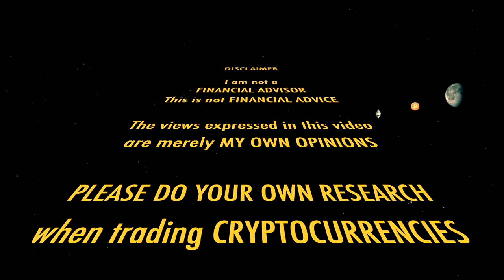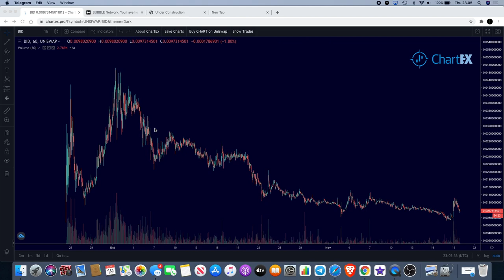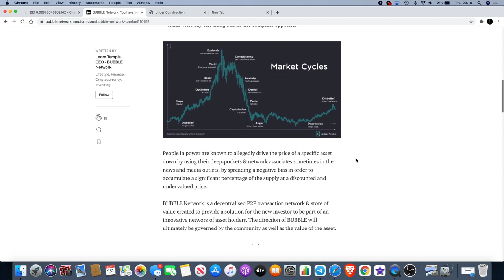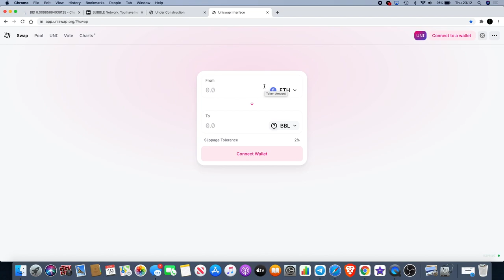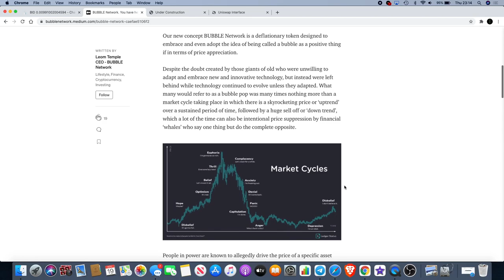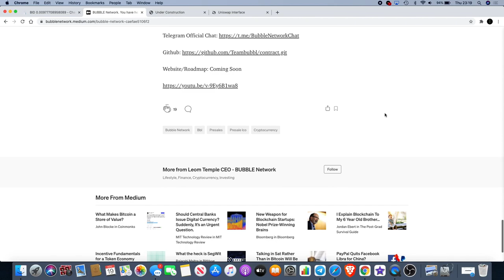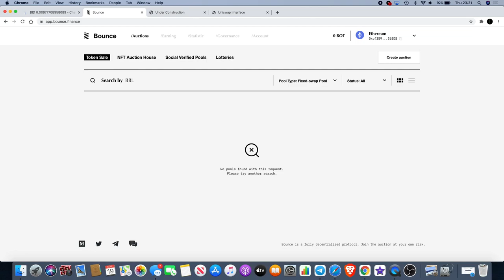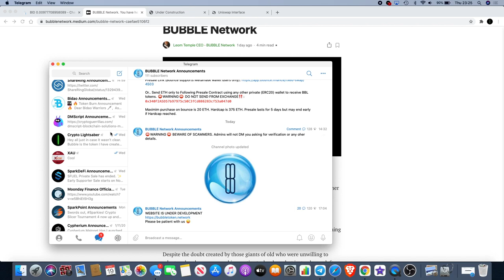Bidao BID Token Burn + BBL BUBBLE Network UPDATE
Please only use the correct contract address on Uniswap & beware of scammers.
BBL Contract: 0xac00797df10e825589D8b53E715393BE4E617459

Or.. Send ETH only to Following Presale Contract using any other private (ERC20) wallet to receive BBL tokens. ⛔️WARNING⛔️ DO NOT SEND FROM EXCHANGE‼️: 0x340F2A5D57b97975c50C3fCd886283cf53a047d0

Maximim purchase on bounce is 20 ETH. Hardcap is 375 ETH. Presale lasts for 5 days but may end early if Hardcap reached.
Bidao Token Burn + BBL BUBBLE Network UPDATE

I do not expect them, but donations are always accepted and appreciated:
My addresses -
BTC: 3A9EcsoaZQquiu4uVGQojXbE84VHGrDnp8
ETH: 0xc4359587C848e6caCE36bF6A6b326C8d16d36BD8